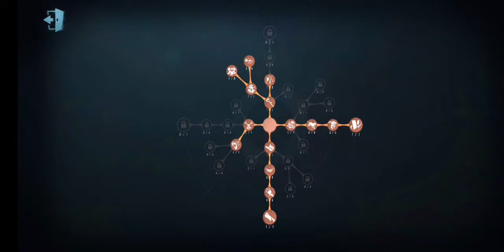#11 Geisha Rank Gameplay | Identity V